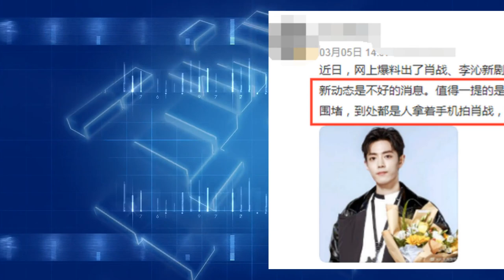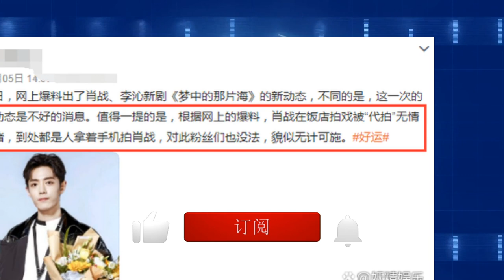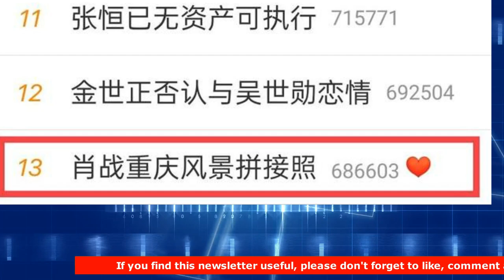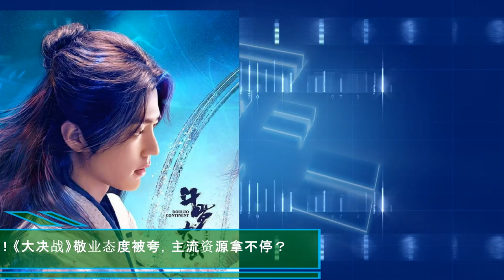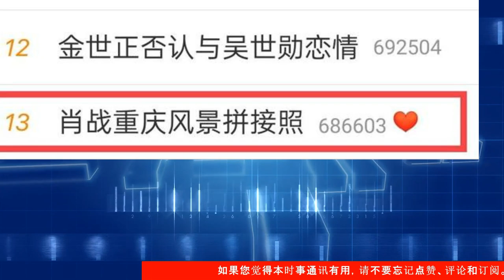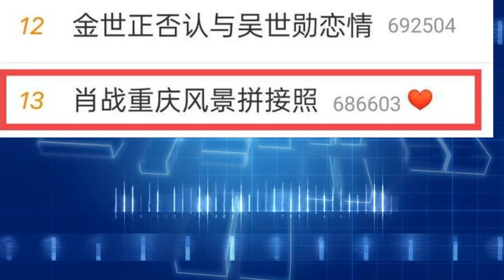【陈氏日报3月7日】曝#肖战 拍《梦中》遭围堵！曾常驻热搜的肖战，这是销声匿迹了？央视发起影视剧发型“大赏”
曝肖战拍《梦中》遭围堵！饭店拍戏遇代拍蹲大门口，怼脸拍过分了
曾常驻热搜的肖战，这是销声匿迹了？
肖战获主流导演赏识！《大决战》敬业态度被夸，主流资源拿不停？
央视发起影视剧发型“大赏”，推荐9位演员经典角色，肖战榜上有名